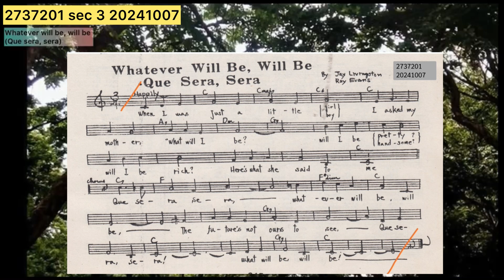20241007 เพลง